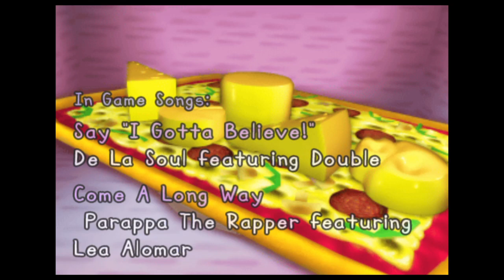PaRappa the Rapper™ 2 final stage NO COMENTRARY